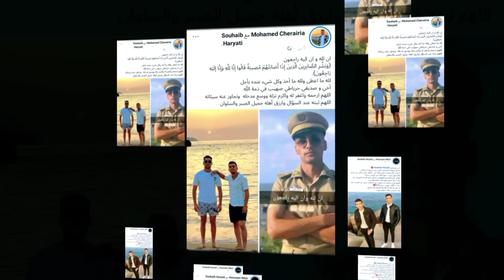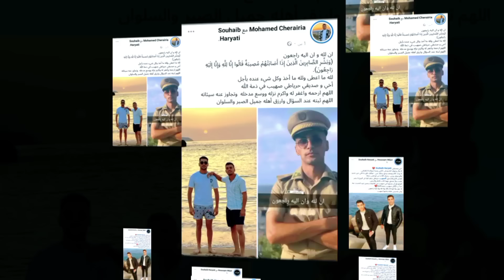صدمة في الجزائر .. شاهد كيف وجدوا الضابط حرياطي صهيب بطريق شرق غرب حي سبع رقود الطارف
وفاة حرياطي صهيب الضابط المتخرج مؤخرا المنحدر من بلدية عين الكرمة
طريق شرق غرب